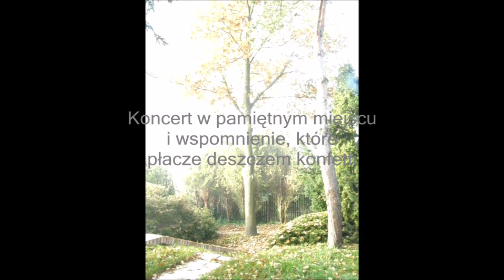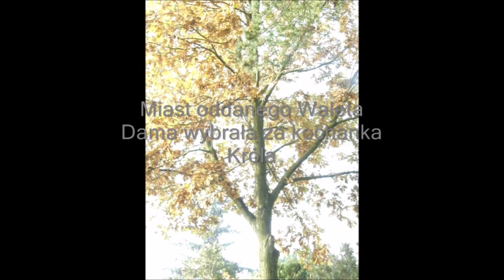Biały fortepian w deszczu